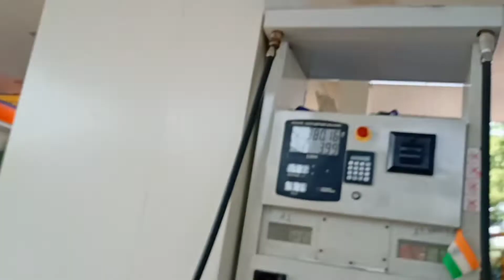New Teamex Office In Sultanpur (Baldiray) || PRABHAT JACKER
hey guys this is prabhat jacker come🌝 with a new Vlog And Have made this vlog In opening of new office of teamex 💐 In Baldiray Sultanpur 💐 and If you Like The Vdeo make sure ... 💯

Prabhatjacker5
I'm on Instagram as @prabhatjacker5. Install the app to follow my photos and videos.